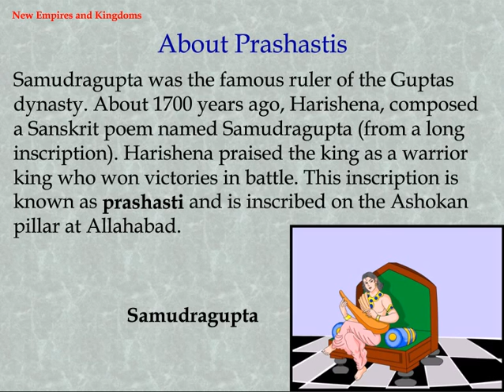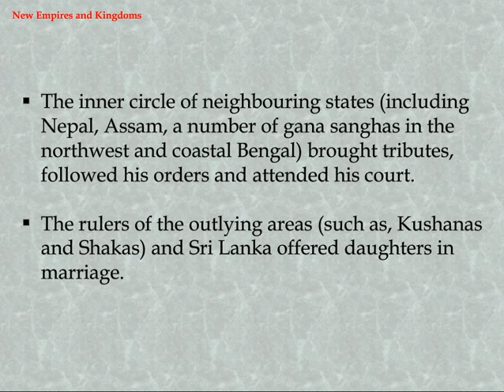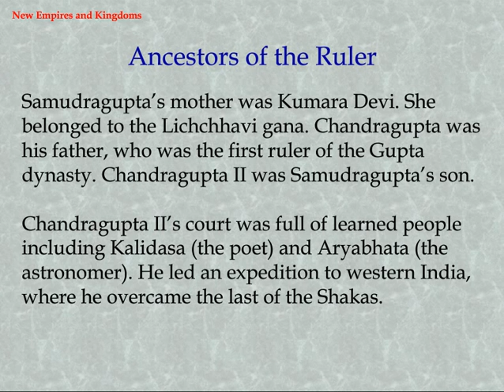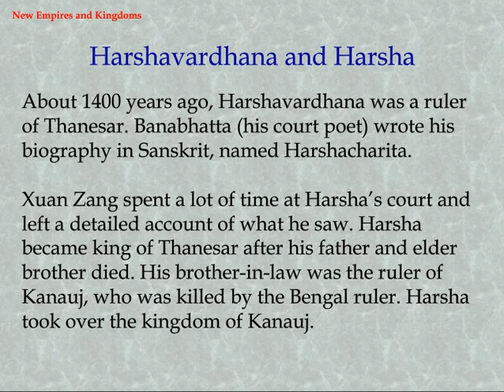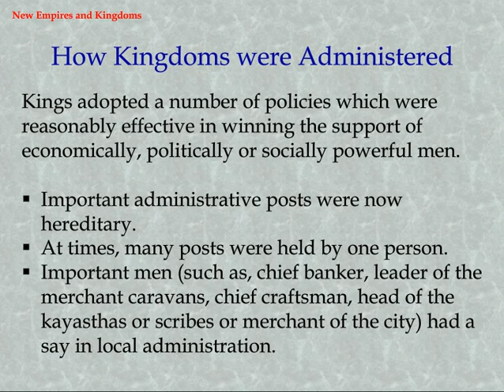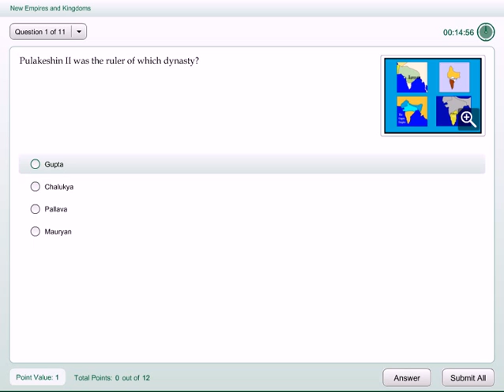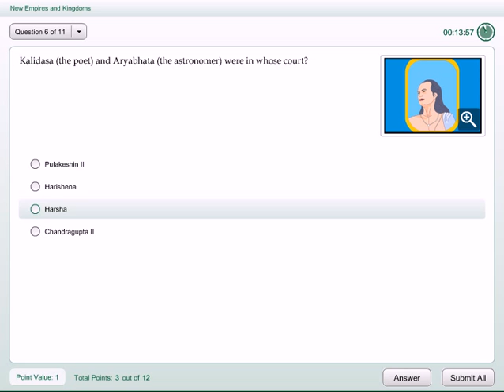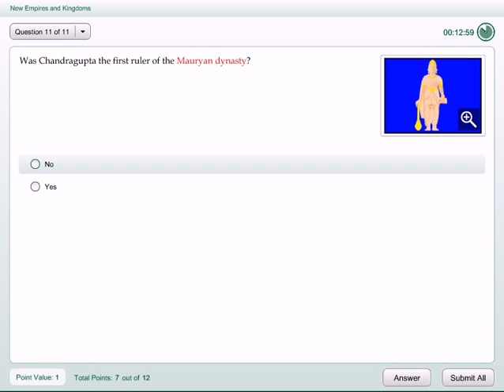Know More About Prashastis | CBSE Class 6 History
CBSE Class 6 History - Know More About Prashastis and What Samudragupta's Prashasti Tells Us? History learning video tutorial for CBSE/NCERT 6th Class students.